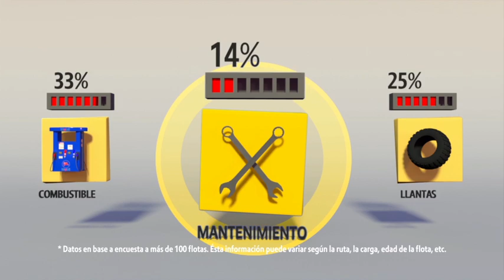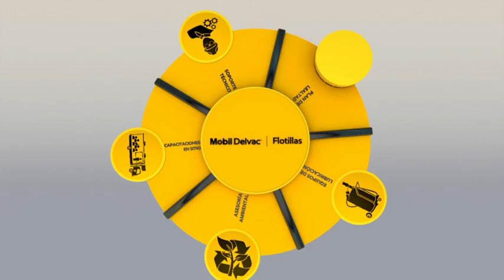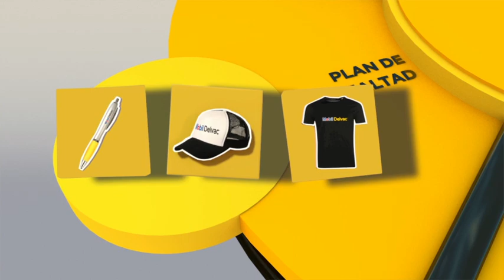MOBIL DELVAC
Animación By DUX Animation